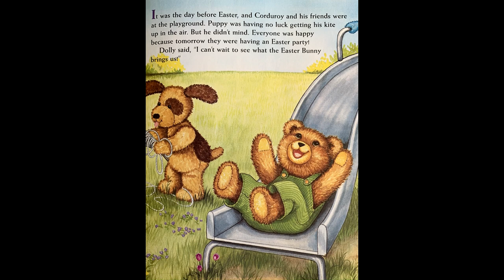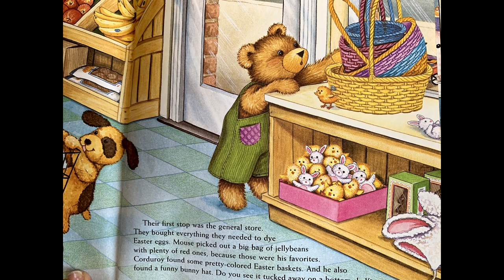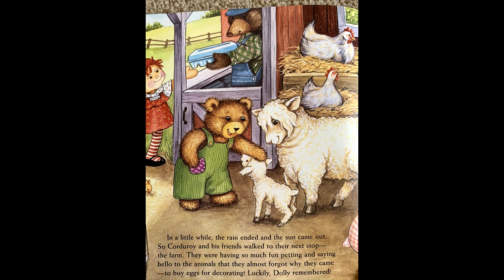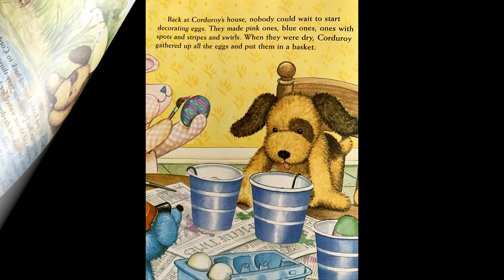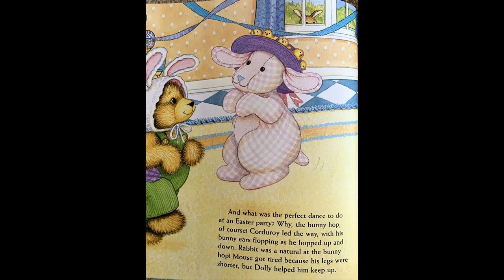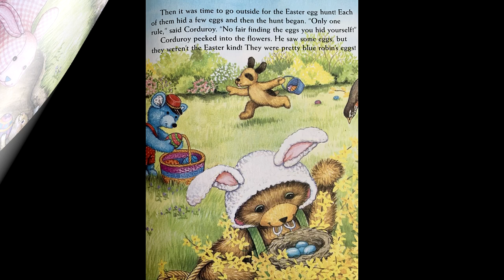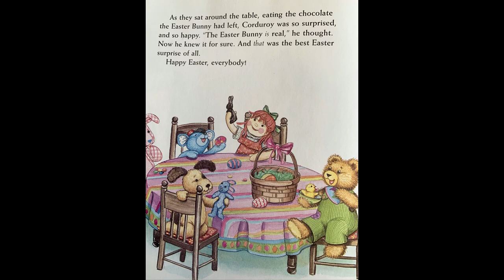Corduroy's Easter Party | Don Freeman | Children's Easter Story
Corduroy and his friends are getting read for Easter. All of Corduroy's friends believe in the Easter Bunny but Corduroy is wondering if he is really real. The friends get ready for a party and have lots of fun celebrating Easter. Corduroy gets the answer to his question about the Easter Bunny when a special visitor stops by.